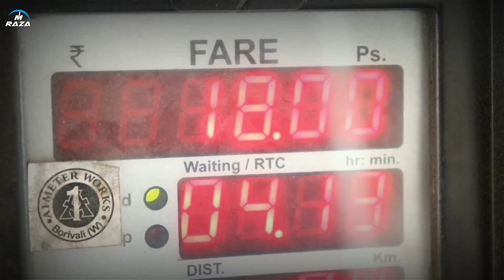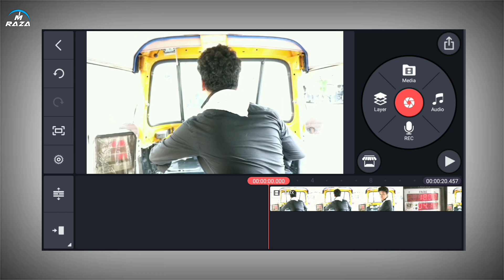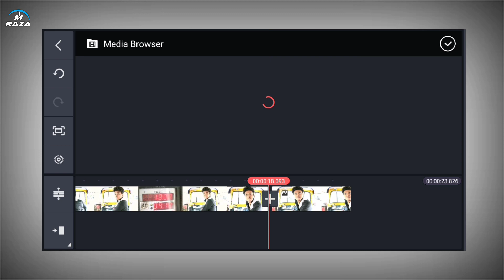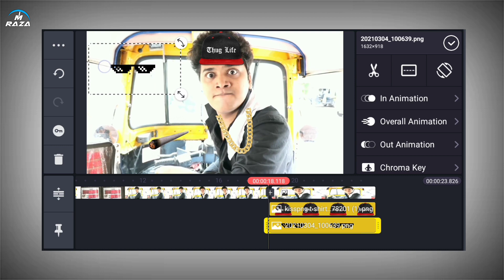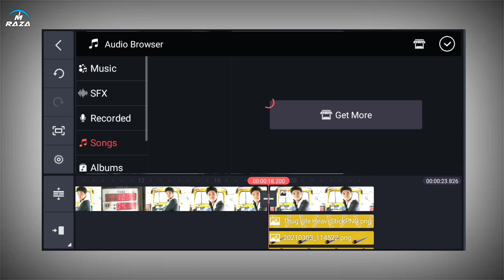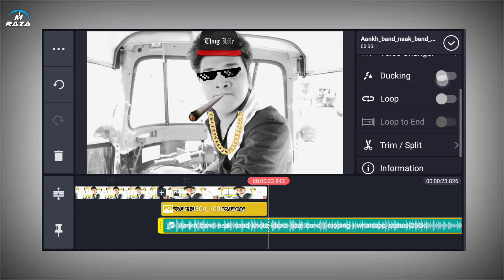How To Edit Thug Life Videos Using Only Kinemaster | Thug Life Meme Editing | MT Raza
Hey guys! Aaj mai aap logon ko Thug Life editing sikhane wala hu... Mujhe ummid hai ki aap is video ko ek baar hi gaur se dhekh kar Thug Life editing seekh jaenge..

All Videos:⤵